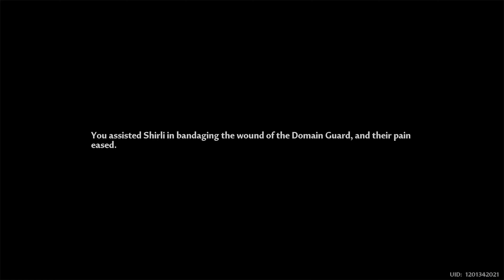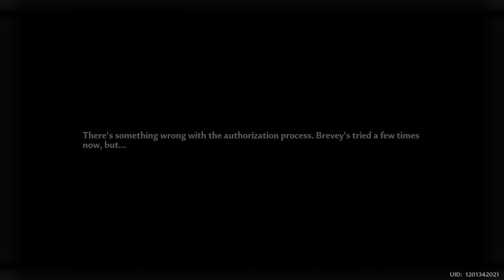Global 3.3 Main Story Tower of Fantasy Domain 9 Chapter 14- 01&02 - ENG Voice 4K Marshville